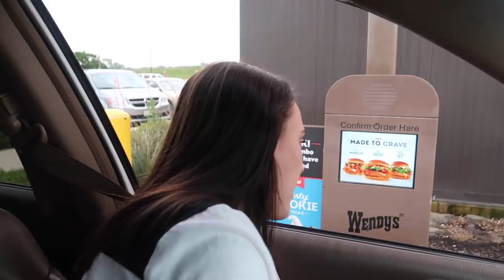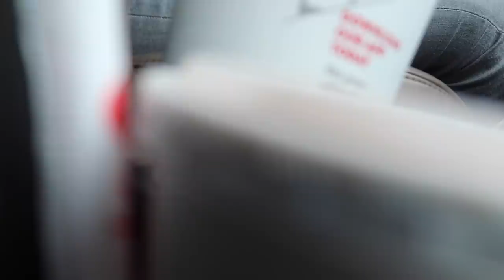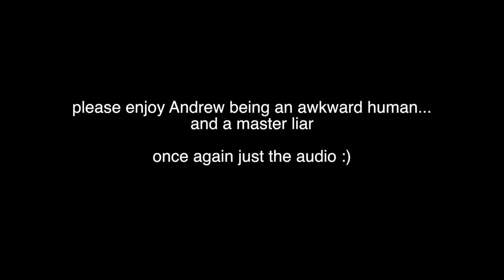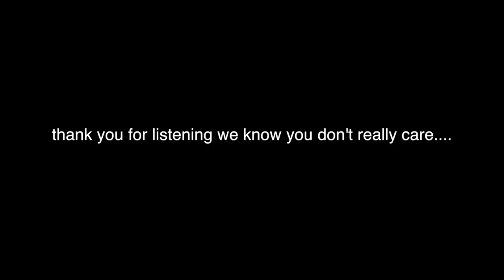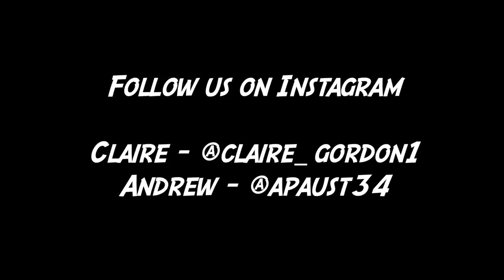Letting The Person in FRONT of Me Decide What I Eat!